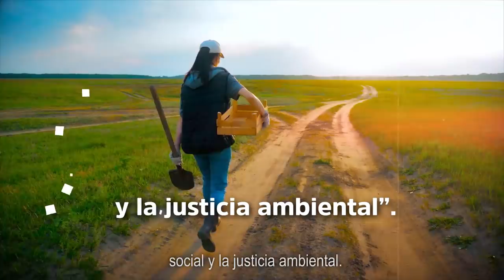Iniciemos la EvoluciónMexicana - Movimiento Ciudadano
Juntas y juntos podemos construir un mejor país y dejar atrás las estrategias del pasado que han causado tanto daño a nuestra tierra, porque las y los mexicanos queremos un mejor futuro.

Necesitamos dejar atrás lo que afecta a México y hacer un nuevo trato por el medio ambiente, por la paz, por la justicia social y juntas y juntos iniciar la EvoluciónMexicana.